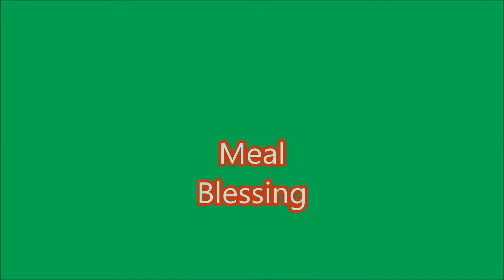2014 New Zealand Xmas day